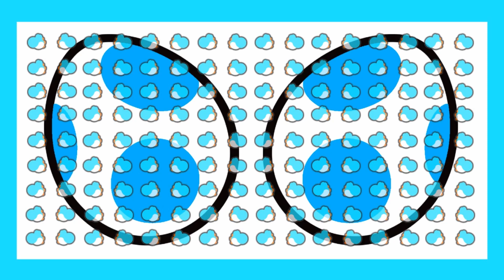The Legend of Zelda Breath of the Wild: Episode 1 - Link's Awakening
In the shrine of resurrection Link sleeps and waits for the moment to get out of bed and explore the great plateau

30 likes on any Zelda video to get DLC content